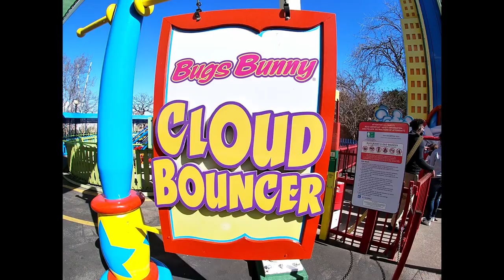Cloud Bouncer Off Ride POV 4K